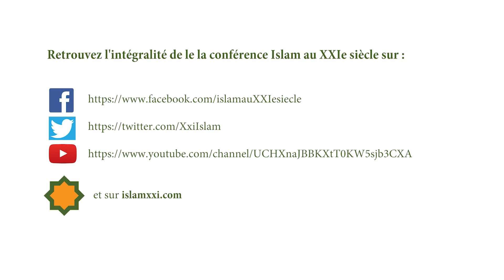Séance inaugurale - Conférence "Islam au XXIe siècle" du 26 février 2019 à l'UNESCO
Accueil des participants
Mots de bienvenue et présentation de la conférence
– Michel de Rosen (Secrétaire général de l’Association L’Islam au XXIe siècle)
– Héla Ouardi (Professeur des universités et écrivain -Tunisie)
– Hélé Béji (Écrivain et essayiste – Tunisie)
Inauguration :
– Hubert Védrine (Ancien ministre des Affaires étrangères – France)
– Bariza Khiari (Représentante personnelle du Président Macron et de la France au sein du Conseil de l’Alliance internationale pour la protection du patrimoine dans les zones en con it (ALIPH), Présidente de l’Institut des cultures d’Islam (l’ICI)
Invités d’honneur :
– Hakim El Karoui (Fondateur de l’Association Musulmane pour l’Islam de France)
– Abdulrahman Al-Salimi (Rédacteur en chef de la revue Tafahom  – Sultanat d’Oman)